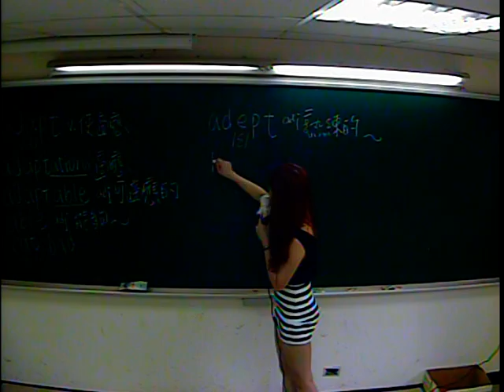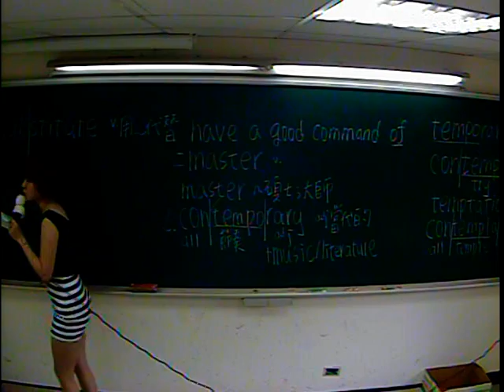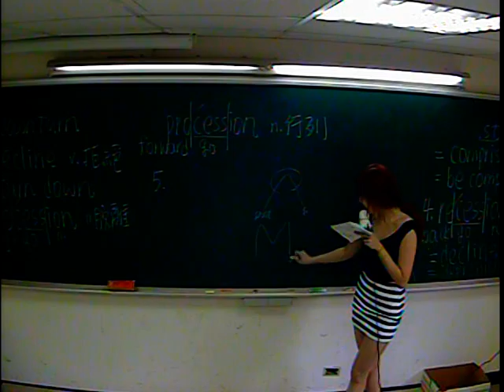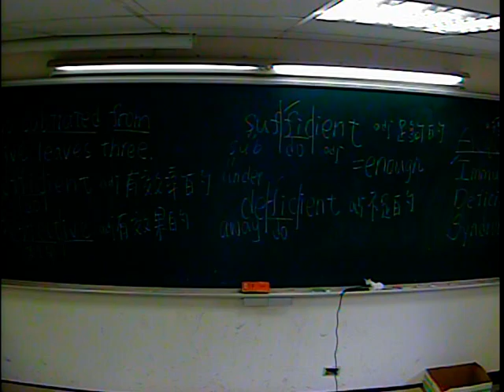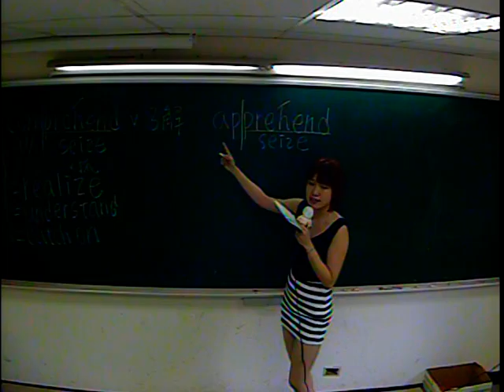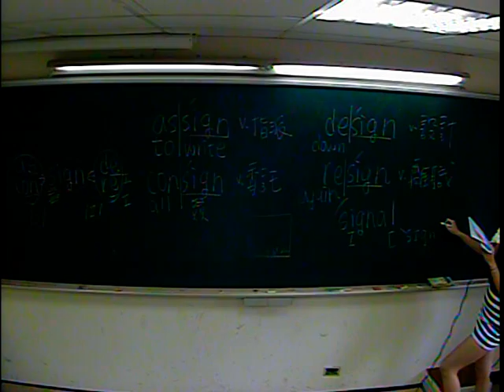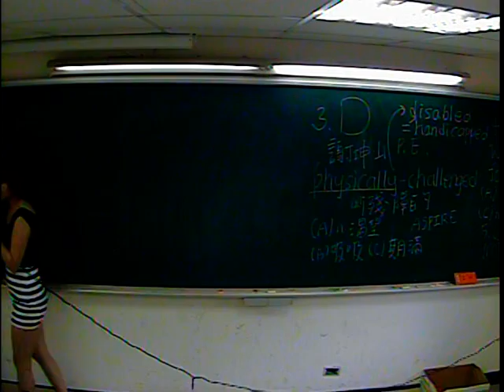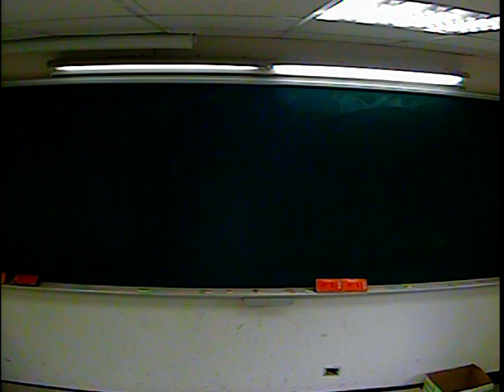高中英文 高一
高中英文，高一程度，7000字，英文字根教學。